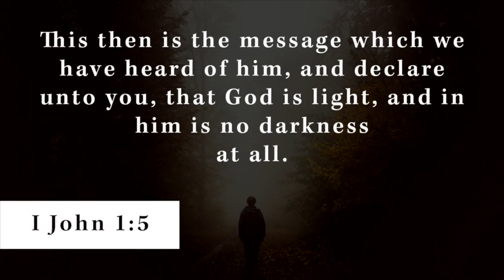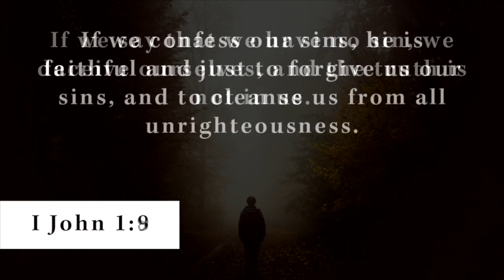Walking in the Light part 2 - Pastor JD Howell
Walking in the Light part 2
Pastor JD Howell
Sunday, July 15, 2019, PM